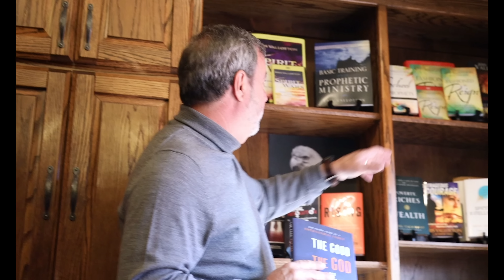55 Questions with the Vallottons: Christmas Edition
Join Kathy and I as we “welcome you into our home” to celebrate the significance of the season and answer questions about Christmases past.

Christmas is a beautiful time of year and has always been a special day for Kathy and me even in the most challenging times. Not every Christmas has been filled with sweet sentiments and splendid situations, but rather many holiday seasons have accompanied heavy hearts and dire difficulties. However, no matter the circumstances that were in front of us the reality of the coming of Christ never has lost its power and significance in our lives or stolen our reason to celebrate.

0:00 Intro
00:21 Yogi: The Taxidermy Bear
00:34 Are you an avid hunter?
00:45 The African Room
1:30 Who hunts in the family?
1:46 Who plays the piano?
1:59 What was Kris’s highlight of 2022?
2:37 What is Kathy’s famous cookie recipe?
2:48 The Kitchen Renovation
3:45 The Christmas Family Bundle
4:25 What was Kathy’s highlight of 2022?
4:45 What is one of your traditional family Christmas recipes?
5:26 Can you show us Kris’s office?
5:58 Who was Kris’s father?
6:37 What was Kris's favorite activity in 2022?
7:08 What is one of Kris’ favorite office trinkets?
8:26 Is Kris writing a new book?
9:32 Decorating the Christmas tree
9:46 Real or fake trees?
10:03 Do you have special ornaments?
10:52 Have you ever experienced a Christmas miracle?
12:35 What is one of Kris’s favorite Christmas tradition?
14:22 Visiting Kathy's Horses
14:47 What is your proposal story?
16:00 What is your favorite activity to do as a couple?
16:26 Learning about Kathy’s horses
17:03 What is Kathy looking forward to in 2023?
17:26 How old where you when you became a believer?
17:49 What do you like to do in your free time?
18:20 What do you want for Christmas?
18:35 Checking out the corvette
19:13 Kris’s dream car
19:27 Christmas Encouragement

About Kris Vallotton:
Kris Vallotton is the Senior Associate Leader of Bethel Church, Redding, and is the Co-Founder of Bethel School of Supernatural Ministry (BSSM). He is also the Founder and President of Moral Revolution and a sought-after international conference speaker. Kris and his wife, Kathy, have trained, developed, and pastored prophetic teams and supernatural schools all over the world.